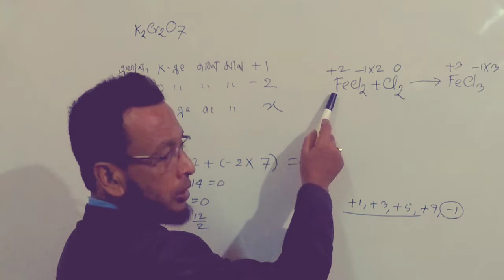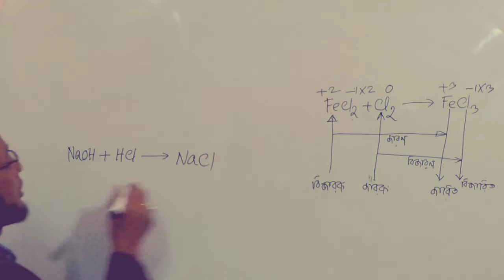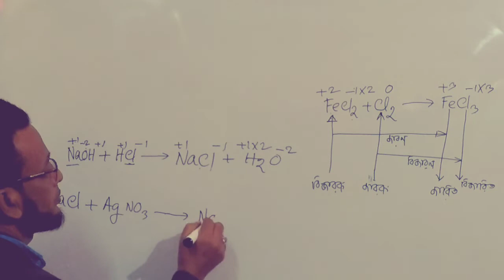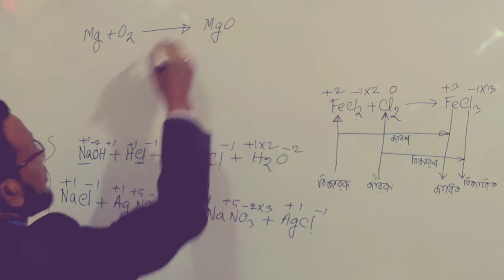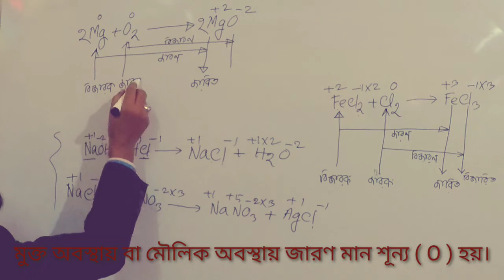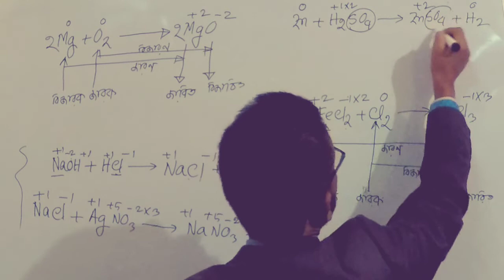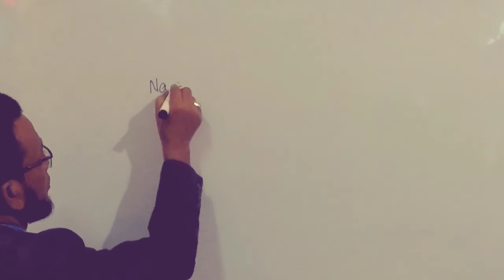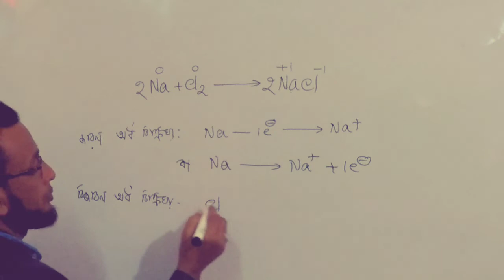Redox Reactions. ( জারণ বিজারণ বিক্রিয়া ) ( এস এস সি )।